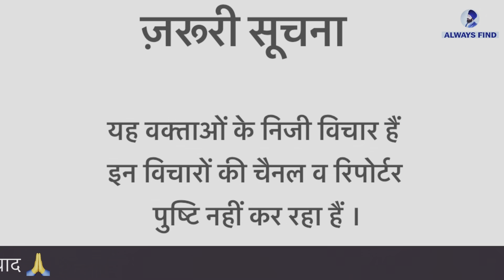खाटू श्याम बारे में क्या कह रहा साधू 😳 जादू तो नहीं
आप हमें YouTube, Facebook और Instagram पर भी फ़ॉलो कर सकते हैं । धन्यवाद 🙏